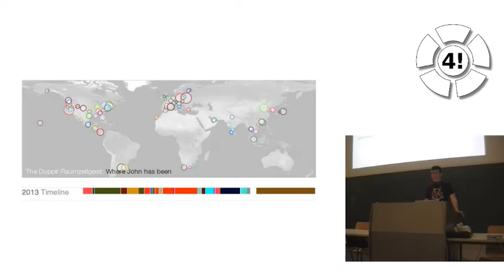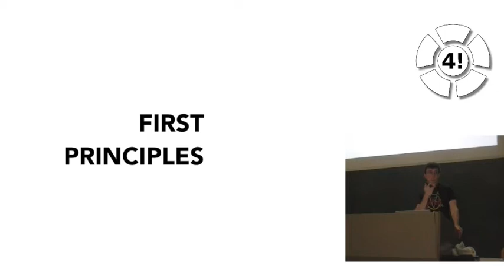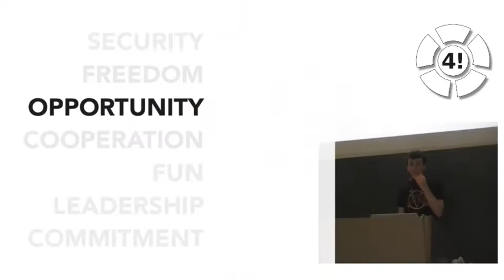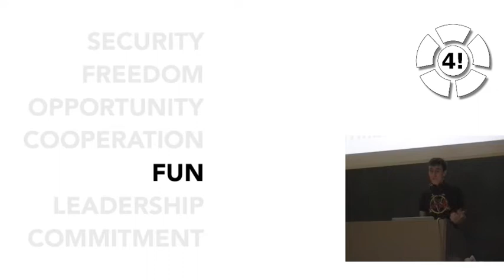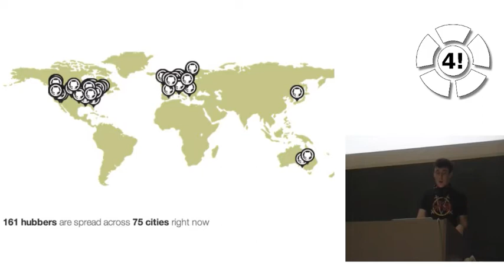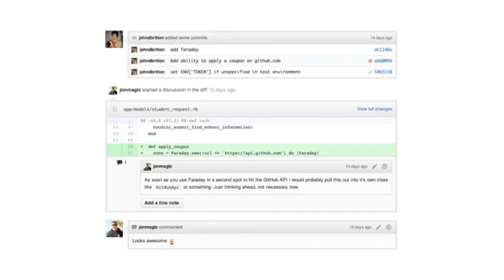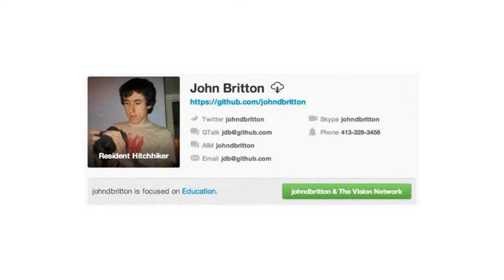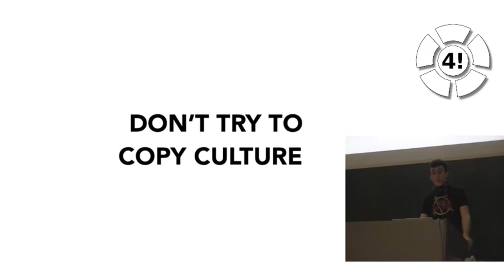"GitHub: Distributed, Asynchronous, and Self-directed" (John Britton) -- TechTalk @ Freitagsrunde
John Britton speaking about how the people at GitHub work.